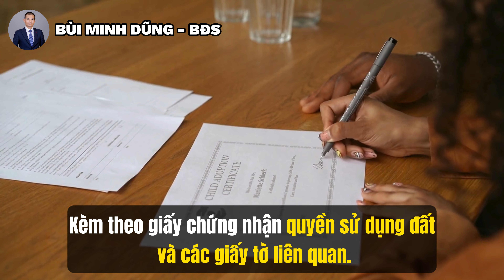CHUYỂN ĐỔI ĐẤT TRỒNG LÚA SANG ĐẤT Ở THEO QUY ĐỊNH MỚI| Bùi Minh Dũng Official